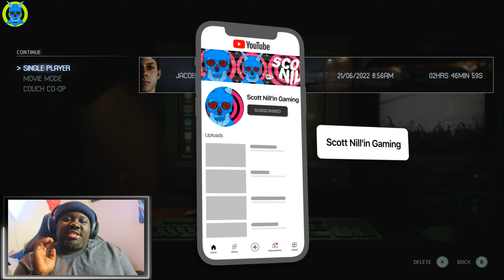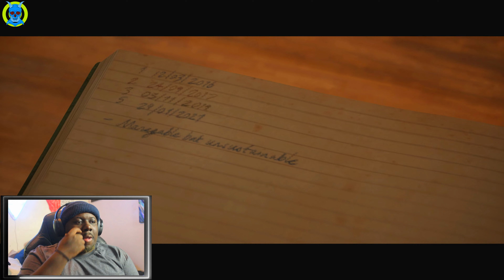THE QUARRY Walkthrough/Gameplay (Part.7)